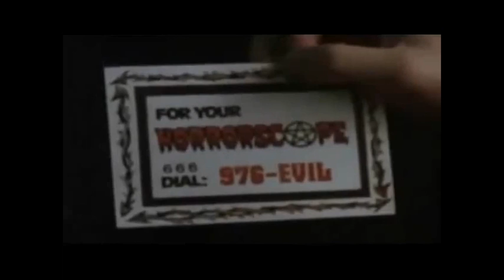976 Evil Im Awake Now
Another video to the 80s horror movie 976 Evil starring Stephen Geoffreys, Sandy Dennis, Lezlie Deane, and J.J. Cohen. Song is Im Awake Now by The Goo goo Dolls. Enjoy!